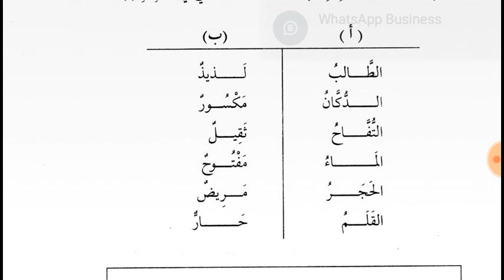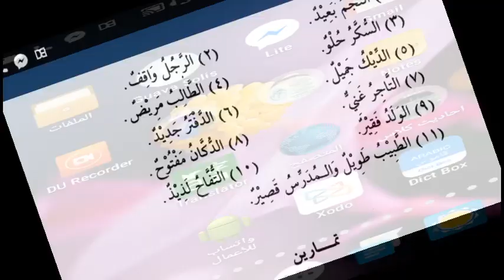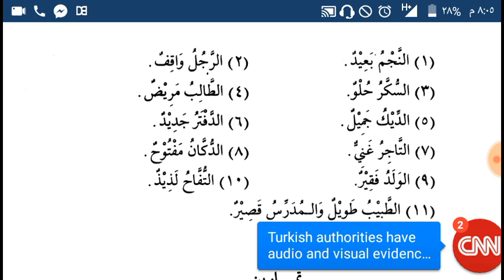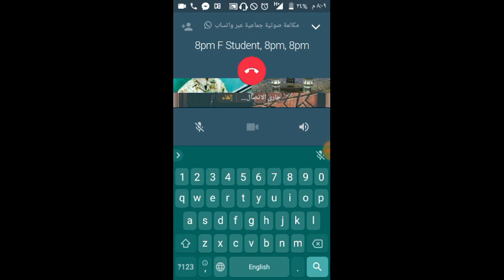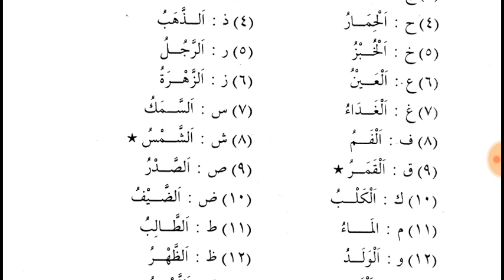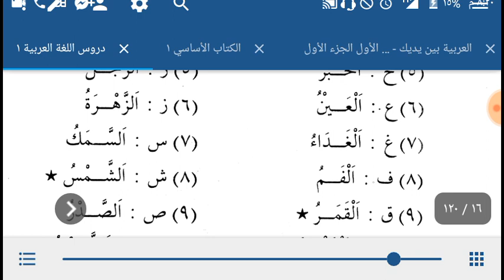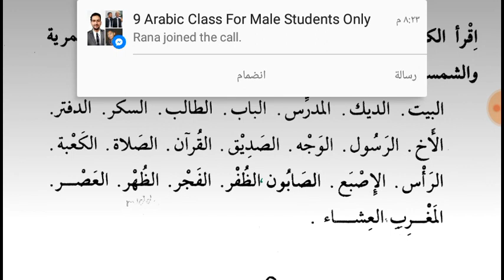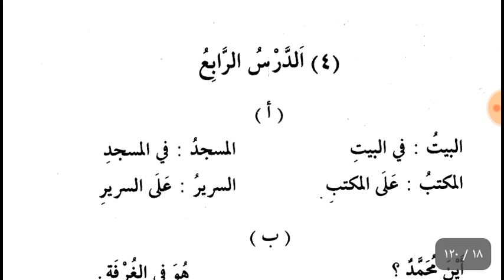Online Arabic class 6 for Mubashira in Urdu from Duroos ul Lughatil Arabiyyah Book 1 دروس اللغۃ